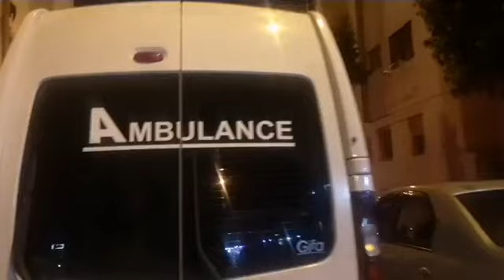شابة غتحماق على الأم ديالها لي حالتها خطيرة وجات الإسعاف تديها للسبيطار:خويا لباس عليه وماعقلش عليها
مباشرة من الدار البيضاء:شابة غتحماق على الأم ديالها لي حالتها خطيرة وجات الإسعاف تديها للسبيطار: "مبغيتش مي تمشي مني وكنتصل بخويا لباس عليه يعتقها ومبغاش وأنا غرقت شيكات غنحماق إيلا ضاعت مني"
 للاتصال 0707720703